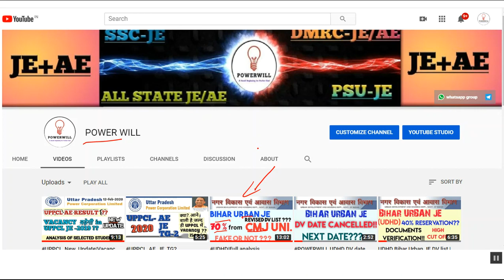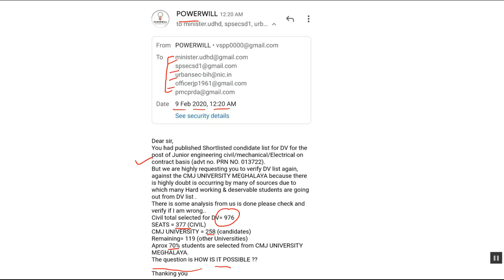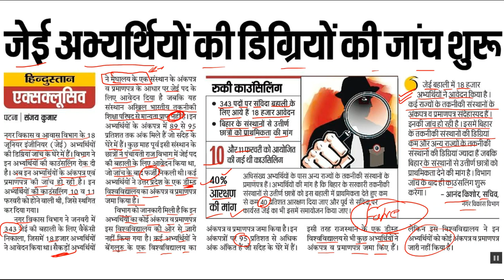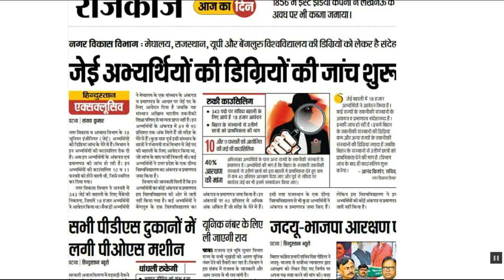UDHD FAKE DEGREE GOVT. ACTION|40%RESERVATION|COUNSELLING DATE ?|POWERWILL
We are providing helpful content regarding various government exams, those content will be very helpful in electrical engineering AE/JE Govt. exams. We will cover various subject..
BASIC ELECTRICAL, MEASUREMENT , BASIC ELECTRONICS, ANALOG ELECTRONICS, ELECTRICAL MACHINE, ELECTRICAL POWER SYSTEM , UEET.